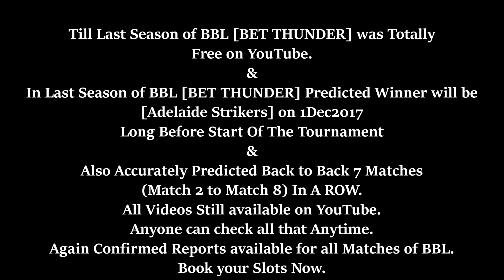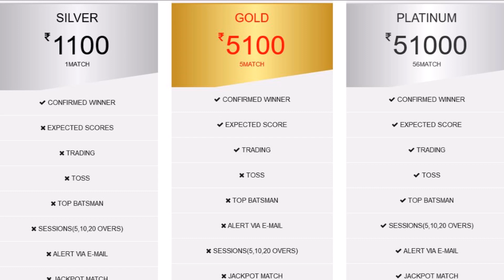BBL 10th Match At Sydney 27Dec18 Open Prediction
BBL 10th Match Prediction 27Dec18, Prediction, Confirmed, Winner, Match10, M10, Sydney, 27Dec, 27Dec18, 27Dec2018, Big Bash League, OpenOffer BBL, BBL2018_19